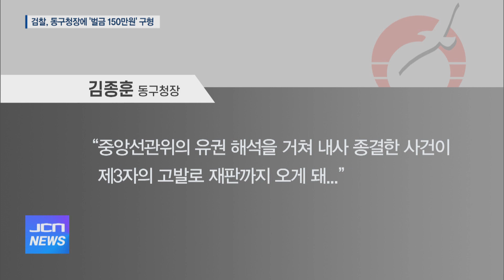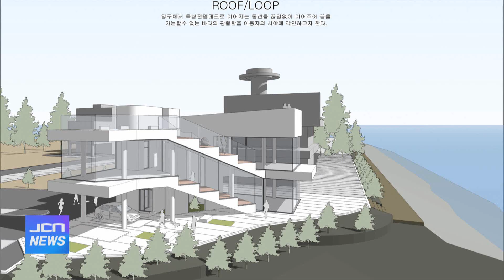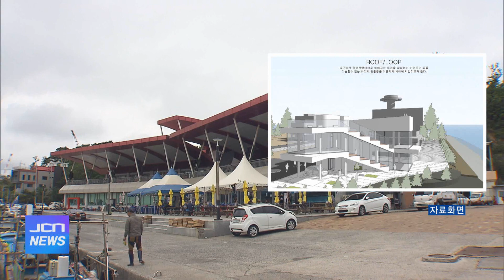9월 7일 JCN 오전뉴스